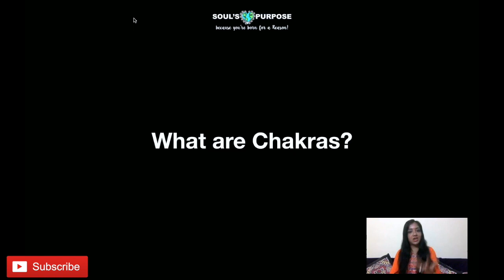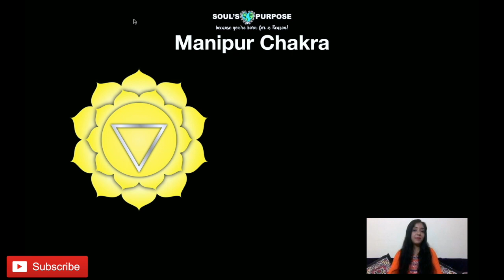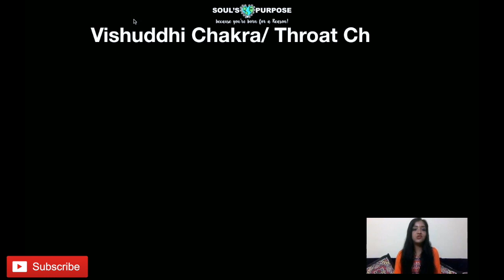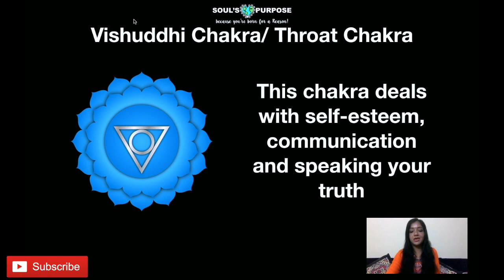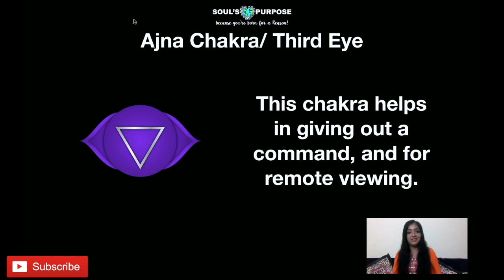7 Chakras | How Chakras can make life positive or Negative? | in Hindi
Learn about your 7 chakras from this video

To get Past Life Regression Session online by phone/ skype

Join me on periscope for weekly free tarot readings @PritiKansaraTarotReader